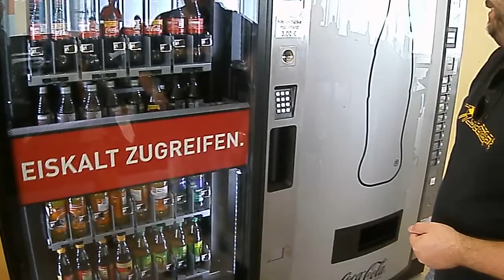Ziphoid and the German drink dispenser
Me and Ziphoid found this marvel of German engineering at Cologne/Bonn Airport. A moment of childish delight.